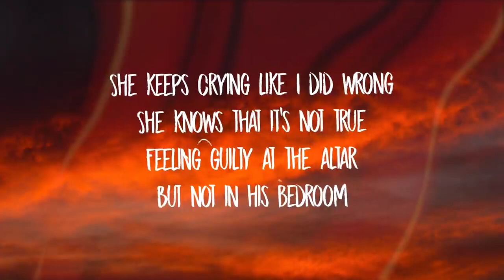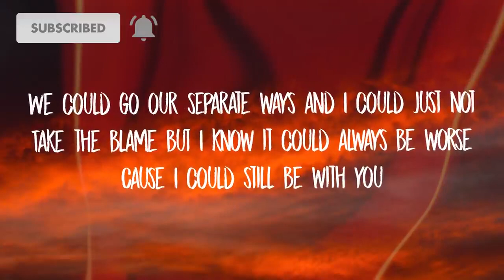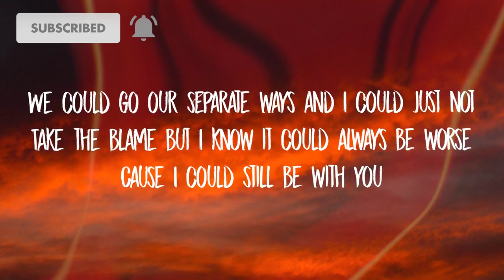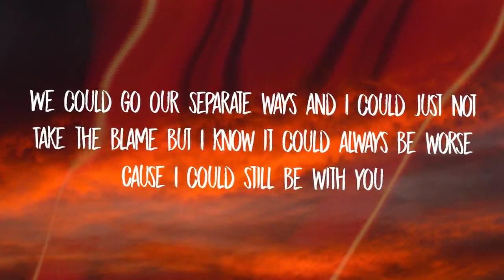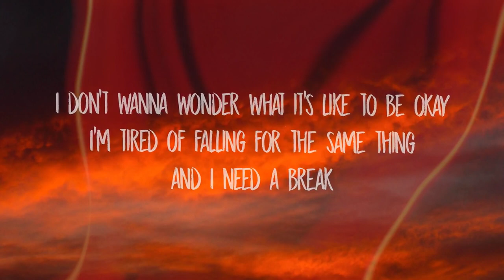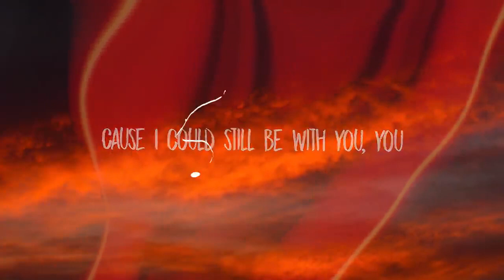Boon You Lyrics